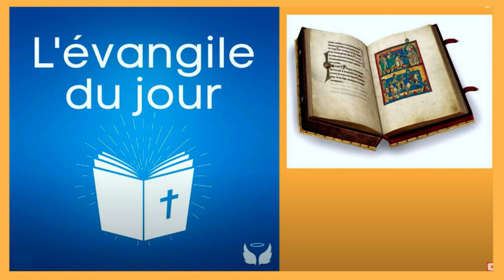9 avr. Evangile de Jésus Christ ! du 9 avr.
9 avr.  Evangile de Jésus Christ ! du 9 avr.